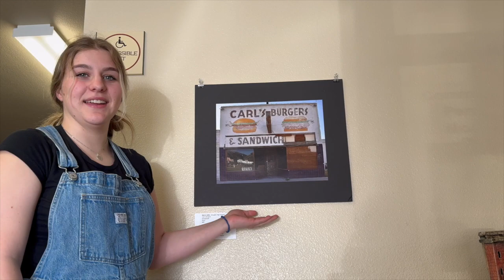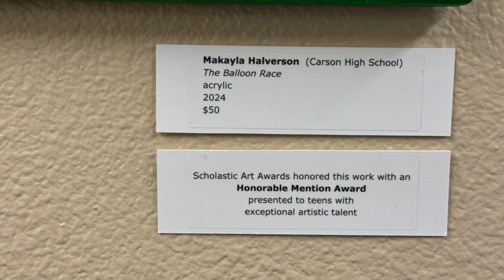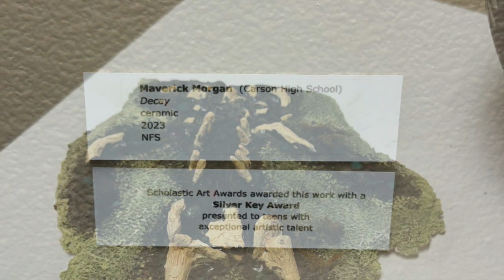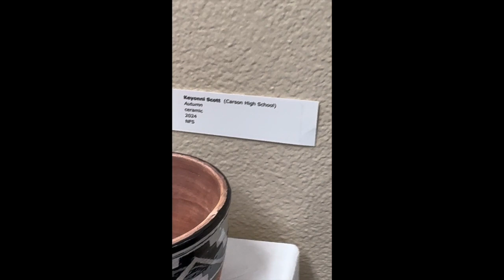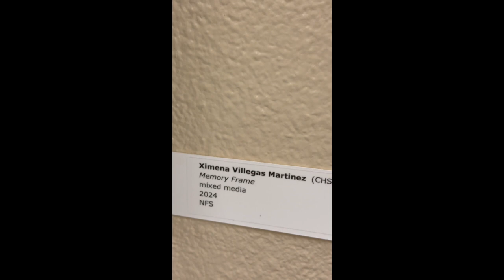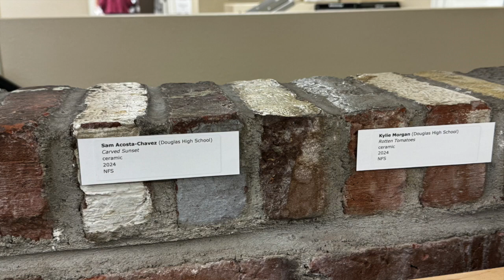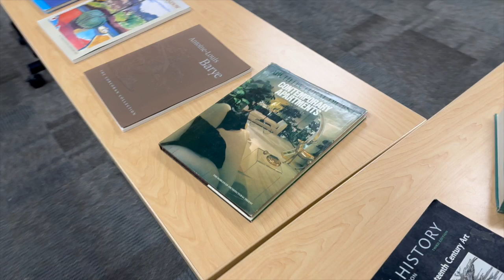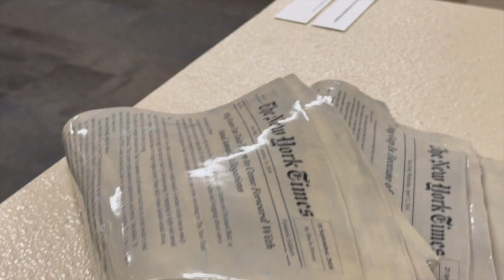Spring Forward 2024 video HD 720p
Forty students from Carson, Dayton, Douglas, and Whittell high schools have their work in the Spring Forward 2024 art exhibition at the Brick. This delightful exhibit presents an array of imaginative projects based on students’ years of classroom study and their amazing craftsmanship.

Spring Forward 2024, a Capital City Arts Initiative student show, is in the Community Development Building (the Brick), 108 E Proctor Street, Carson City, now through May 20, 2024. The Initiative will host a reception for the students on Wednesday, April 10, 5-6:30pm with the scholarship announcement at 5:30. The Brick is open to the public, M-F, 8am – noon, 1-4pm. An exhibition video tour with artists’ interviews will be online soon.

Spring Forward 2024, includes a variety of art media including ceramics, drawing, painting, and mixed media pieces.

Whittell High School’s  participating students are Faith Goldstein, Mara Greene, Ella Martin, and Ayla Rodrigues. They worked with teacher Paul Lorion.

Participating students from Dayton High include Haley Drews, Yarah Funes-Cruz, Leanna Grahmann, Sidney Malone, Joslyn McBroome, Diane Davolos Salazar, and Gisela Gonzalez Uribe who all studied art with teacher Malaynia Wick.

Douglas High’s students include Sam Acosta-Chavez, Sierra Adie, Elizabeth Gneiting, Carrera Jones, Briana Leon-Loayza, Grace McGuffin, Kylie Morgan, Sydney Passink, Jiovanna Shuman, Harley Smith, Monserrat Virgen, and Ava Wilson. Their teachers are Kelley Yost and Zoe Shorten.

Carson High’s participating students are Victoria Dao, Lila Downs, Maritza Lopez Garcia, Makayla Halverson, Maggie King, Daniela Alvarez Martinez, Ximena Villegas Martinez, Izabell McCullen, Maverick Morgan, Riley Pulver, Bailey Rasner, Madeline Roberts, Keyonni Scott, Sandra Sullivan, Cynthia Vargas, Mackenzie Wagner, Lacey Williams, and Audrey Wood. These students worked with teachers Patricia Ababio, Alisa Kuniya, Karen McCraw, and Matt Theilen.

Ava Wilson received the $500 Aim scholarship award at the artists’ reception on April 10 for her ceramic sculpture, Silenced. Graduating seniors who will continue their education in the fall at a college or a technical school qualify. Thank you to our generous donor for supporting this scholarship and CCAI.

Sharon Rosse, Executive Director, said “CCAI is proud to present this show of our area’s creative high school talents. The students’ art goes far beyond one’s expectations of sophistication and demonstrates their accomplished, diverse, and creative achievements.”

This show is another in CCAI’s ongoing series of student exhibitions in the Brick.

The Capital City Arts Initiative is an artist-centered nonprofit organization committed to community engagement in contemporary visual arts through exhibitions, arts education programs, illustrated talks, artist residencies, and online activities.

The Initiative is funded by the National Endowment for the Arts, John Ben Snow Memorial Trust, Nevada Arts Council, Nevada Humanities and the National Endowment for the Humanities, Nevada Governor’s Office of Federal Assistance, John and Grace Nauman Foundation, Kaplan Family Charitable Fund, Southwest Gas Corporation Foundation, Steele & Associates LLC, and CCAI sponsors and members.